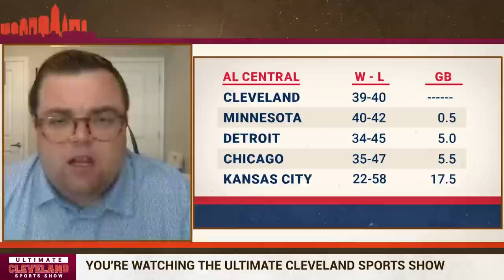Why would the Cleveland Cavaliers run it back with the same roster? | Roster Construction w/ J. Fant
The Cleveland Cavaliers need to make changes, why would Kobe Altman run it back with the same roster? John Fanta talks Cleveland Cavaliers roster construction looking foward.